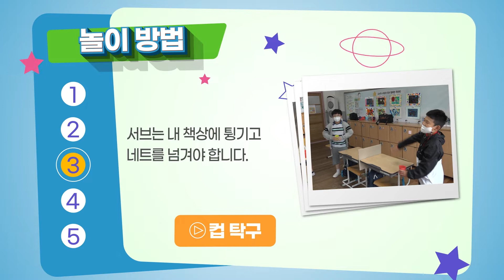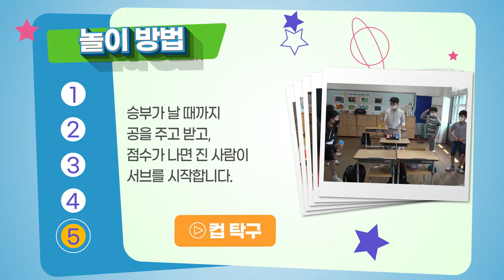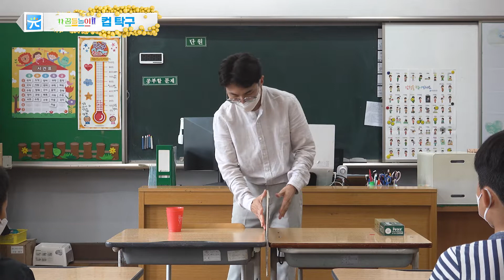[꿈틀놀이] 컵 탁구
교실에서 탁구가 가능하다고?
티비로만 보던 탁구를 친구들과 해보자.
책상을 붙이고 컵과 탁구공만 준비하면 준비 끝!
컵으로 공을 주고 받다 보면 경쾌한 소리는 덤!